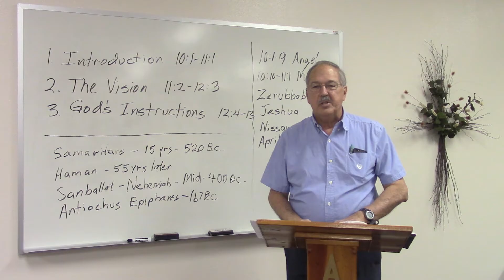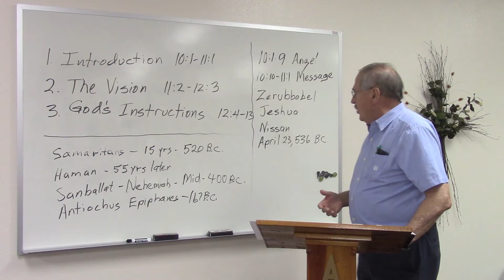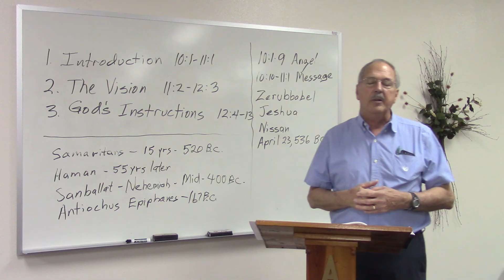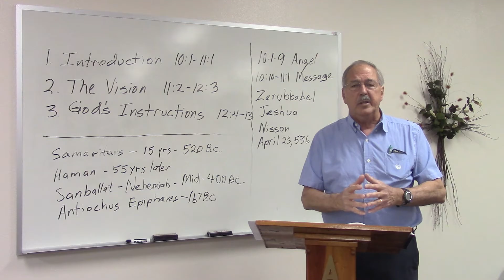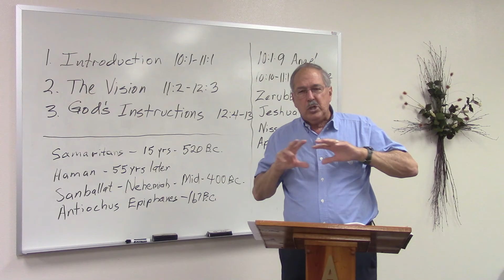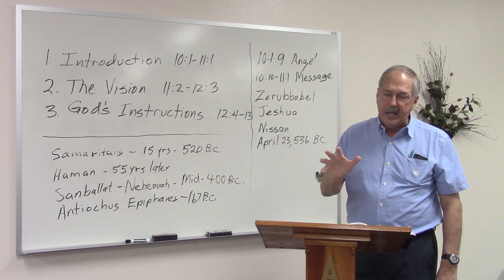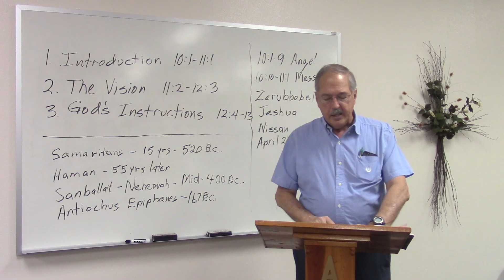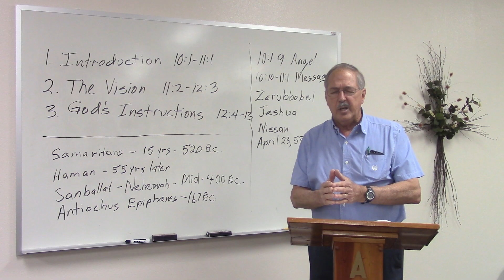Lesson 12, Faith Under Fire: A Study of Daniel by Greer Willis